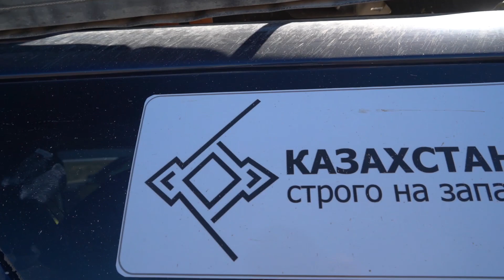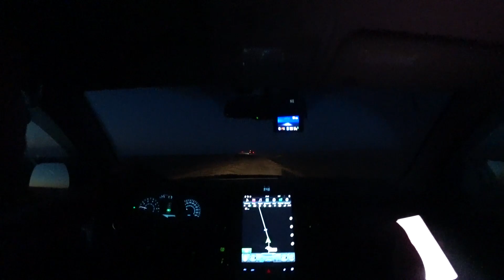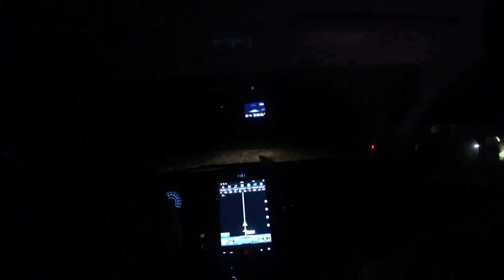Метеоритный кратер в Казахстане.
🏞 Хроника экспедиции "Строго на Запад 2020".
📸16 человек/6620 км/6 областей за 16 дней.

клуб автопутешественников NOMAD 4x4
инстаграмм @NOMAD_ 4x4

либо @avalongeographic

хостел NOMAD 4x4
Астана улица Ондасынова, 52А,

🔹 Карта 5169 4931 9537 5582 (Kaspi Gold)